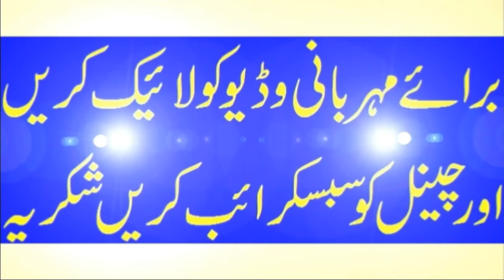mirza sahiba | malik akbar ali | mirza sahiban | vol 2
this video mirza sahiba by malik akbar ali is unique video. this is a historical video of dastaan mirza sahiban. in this video malik akbar ali teli told the dastaan e ishq mirza jatt.please like video and subscribe my channel.

dosto apko is channel per tamam sufia ikram ka kalam mile ga jis mian heer waris shah, mian muhammad bakhsh, saif ul malook aur bulleh shah ka kalam shamal he.
aap yahan best singers ka kalam sun sakte hain.